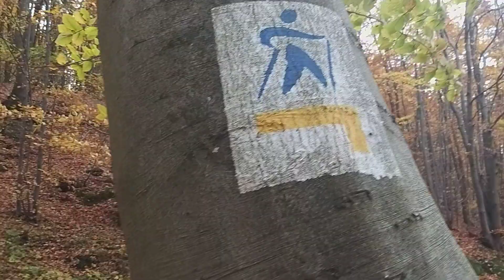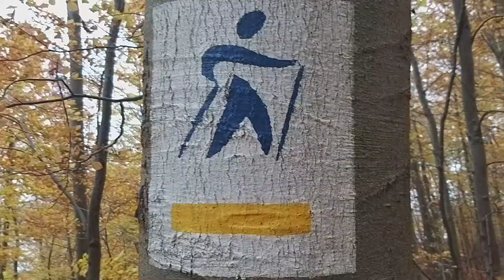Jesień 2021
Wszelkie materiały (treści, teksty, ilustracje, zdjęcia itp.) przedstawione na tym kanale są objęte prawem autorskim i podlegają ochronie na mocy „Ustawy o prawie autorskim i prawach pokrewnych” z dnia 4 lutego 1994 r. (tekst ujednolicony: Dz.U. 2006 nr 90 poz. 631). Kopiowanie, przetwarzanie, rozpowszechnianie tych materiałów w całości lub w części bez zgody autora jest zabronione.Jeśli jakiś komentarz narusza Twoją prywatność lub w inny sposób jest krzywdzący dla Ciebie, możesz to do nas zgłosić na maila a my go usuniemy. Podaj treść i pod jakim filmem znajduje się komentarz.